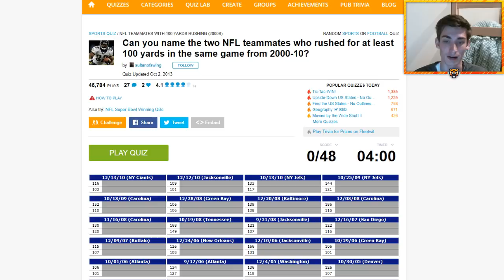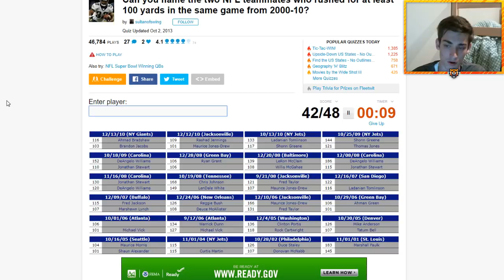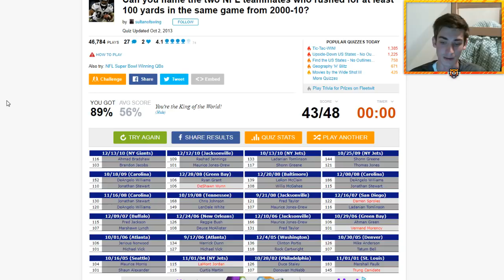Can You Name the NFL Teammates Who Both Rushed For 100 Yards in the Same Game?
Bengal Merch!